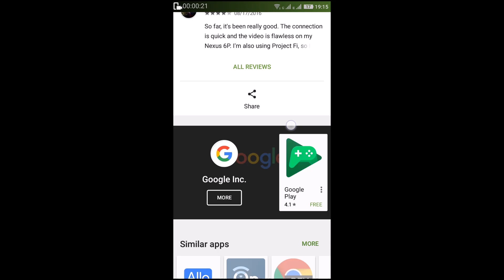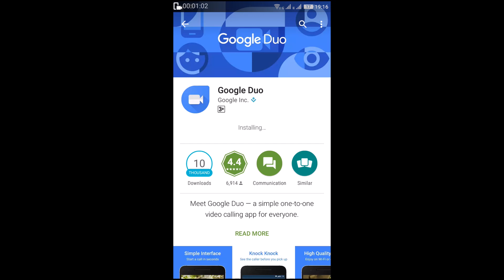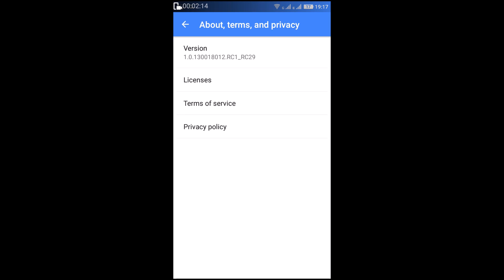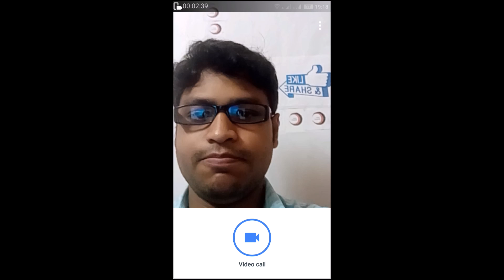HOW TO DOWNLOAD AND INSTALL GOOGLE DUO APP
how to downlode google duo